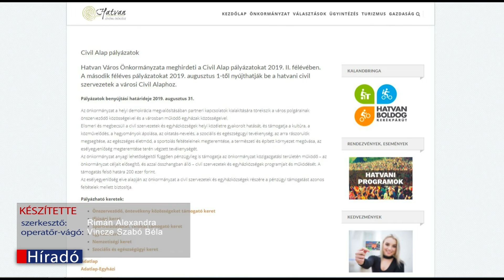Ismét lehet pályázni a Civil Alapra